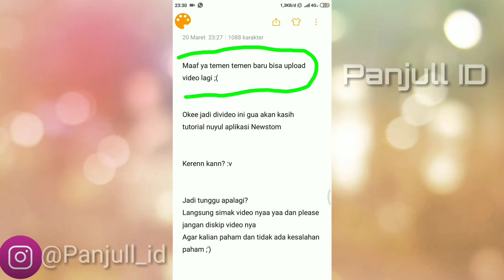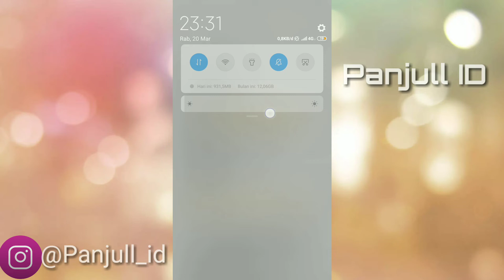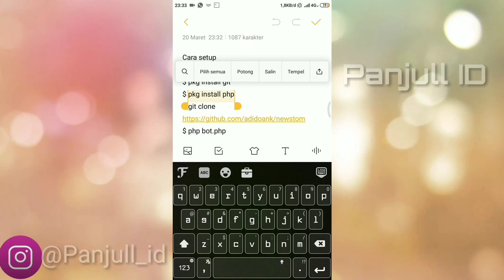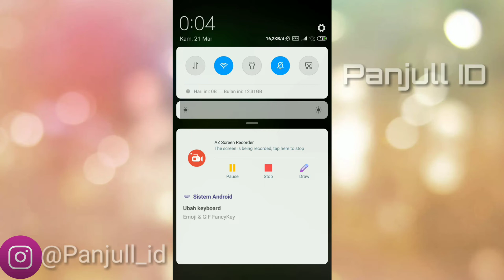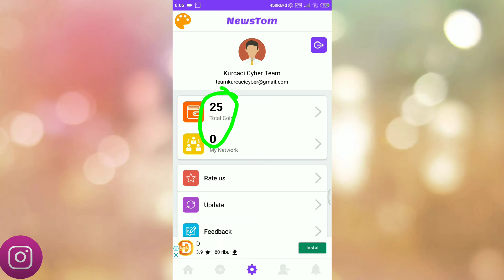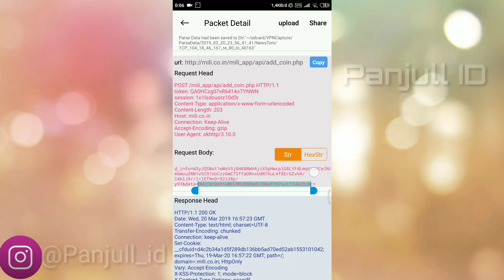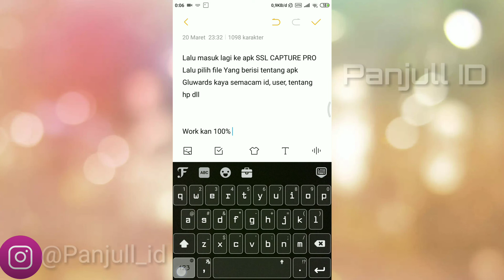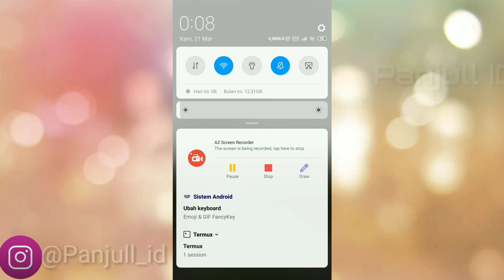Cara Nuyul Aplikasi Newstom via Termux! Auto Kayaa :v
Assalamualaikum budjank;v

Hallo guys :')
Terimakasih sudah klik video saya ;)
Slalu stay di my channel semoga bisa memberikan manfaat dan berkah buat semua nya

Sory kalo ada kekurangan dalam videonya 😇
Jadi di video ini Saya kasih tutor nuyul Aplikasi Newstom Di android Ditermux!

Untuk Mendapatkan point tambahan (S6UPE5)

Share ke temen² kalian semua agar mengerti cara nuyul aplikasi Newstom

Cara Nuyul Aplikasi Cash.Com

Cara Nuyul Aplikasi BiGtoken

Jika ada bingung bisa komentar dibawah 👇🏻👇🏻

Thanks budjank;v